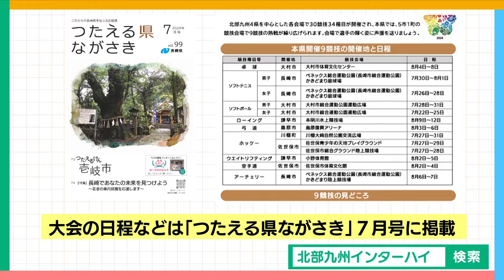いよいよ始まる！北部九州インターハイ(2024年7月17日放送)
第15回のテーマは「いよいよ始まる！北部九州インターハイ」。

長崎県を含む北部九州４県を中心に開催される「北部九州インターハイ」が
いよいよ開幕です！県内では9つの競技が実施されます。
今回は、ソフトボール男子とホッケー男子・女子に出場する選手に
大会に向けた意気込みを伺ってきました。レポーターはゾウのパオさん！

これは、見るシカない！！